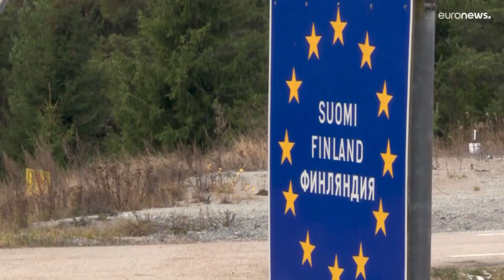PPN World News - 19 Nov 2022 • North Korea warns USA • Ukraine's electricity • Qatar bans alcohol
► Sources:
00:00 - North Korea warns of nuke response to US threat
00:52 - 10 Million people in Ukraine without power
01:41 - Two killed in Peru's Latam Airlines crash
02:25 - Qatar bans beer sales at World Cup stadiums
03:23 - Police fire rubber bullets outside APEC summit
04:10 - Saudi crown prince granted immunity by US
05:05 - Finland to start building 200km long border fence